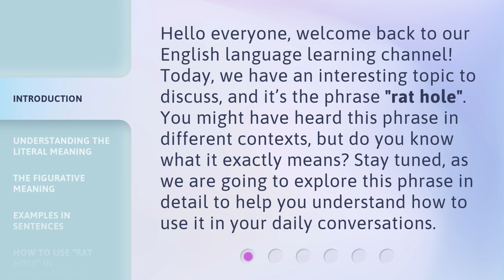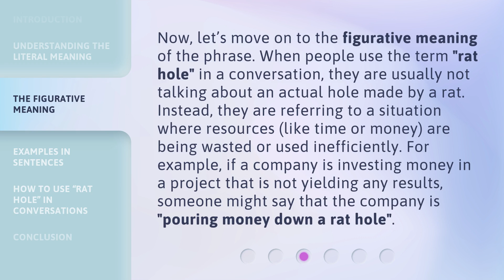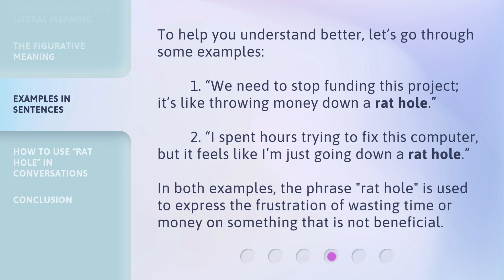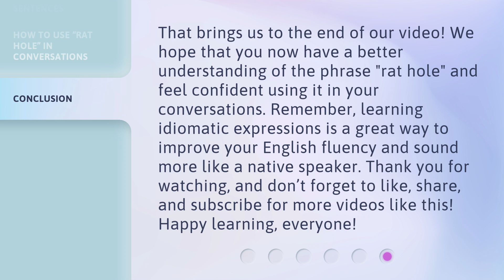Exploring the Phrase "Rat Hole" in English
Unraveling the Mystery of the Phrase 'Rat Hole' in English • Join us on a fascinating linguistic journey as we delve into the meaning and origins of the intriguing phrase 'Rat Hole' in English. Discover its hidden connotations and how it has evolved over time. Get ready to explore the depths of this curious expression!

00:00 • Introduction - Exploring the Phrase "Rat Hole" in English
00:34 • Understanding the Literal Meaning
01:10 • The Figurative Meaning
01:45 • Examples in Sentences
02:14 • How to Use “Rat Hole” in Conversations